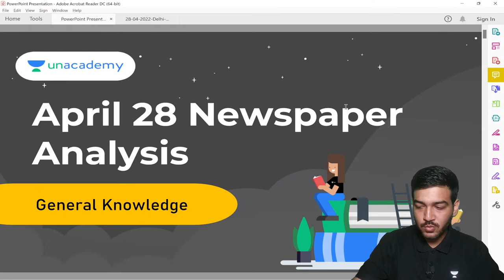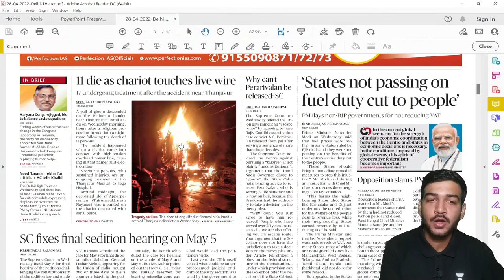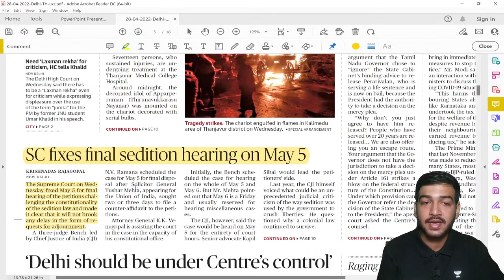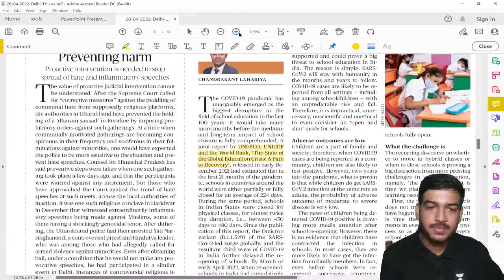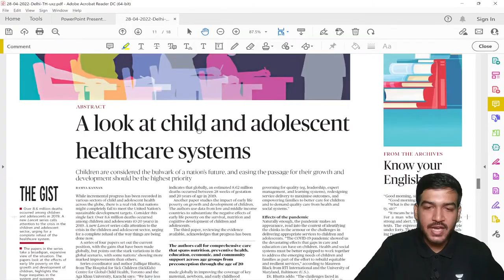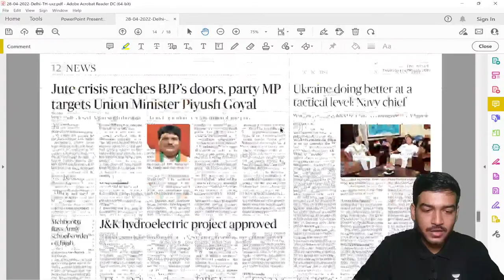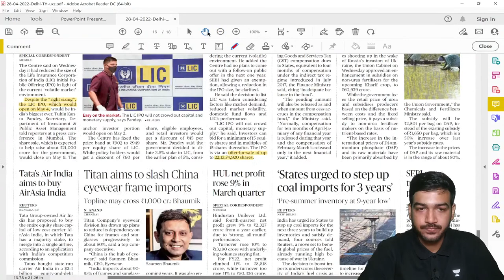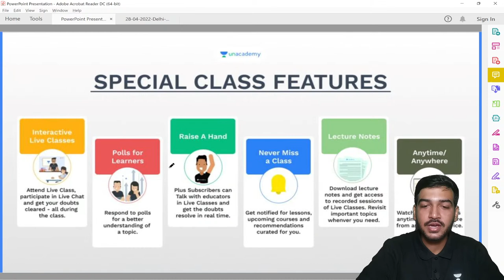April 28 Newspaper Analysis | CLAT 2022 | Kushagra Goyal | Unacademy Law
In this session, educator Kushagra Goyal will be discussing April 28 Newspaper Analysis for CLAT 2022 Exam.

Call Kushagra Goyal's team on  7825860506 and take your CLAT Preparations to the next level.

About the educator:  - Kushagra Goyal is one of Unacademy CLAT Top educator.
- Former LawPrep Faculty| NLUO'19 | YT Series had 90% GK questions in CLAT'21 | Experience in teaching 1200+ for CLAT

You can enroll to Unacademy Subscription and get the following benefits:

1. Learn from your favourite teacher
2. Dedicated DOUBT sessions
3. One Subscription, Unlimited Access to Live Online Classes and Videos
4. Real-time interaction with best-in-class teachers
5. You can ask doubts in live online classes
6. Limited students in each Class
7. Download the videos & watch them offline